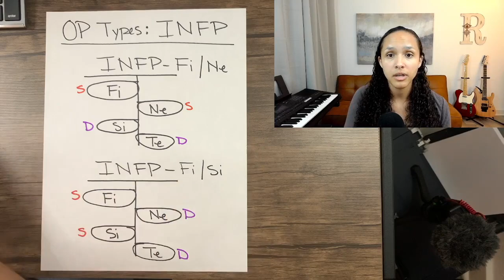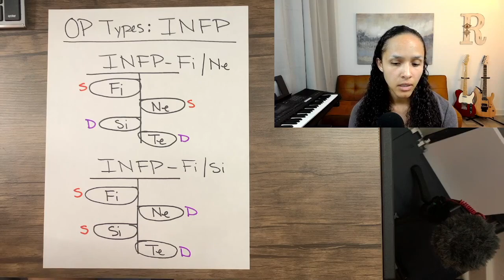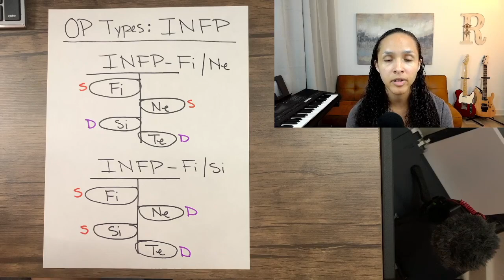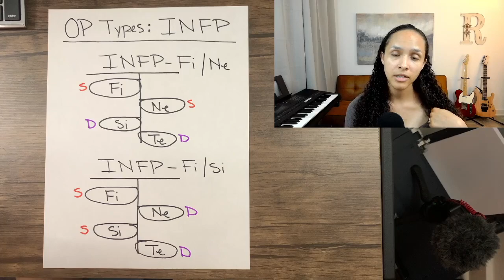OP Types: INFP Overview - Fi/Ne & Fi/Si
Access my other resources.